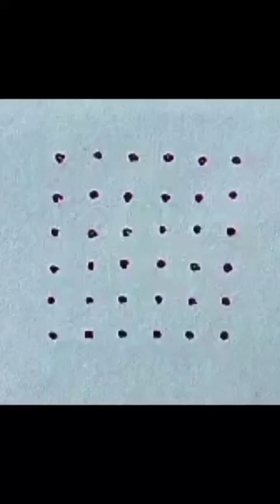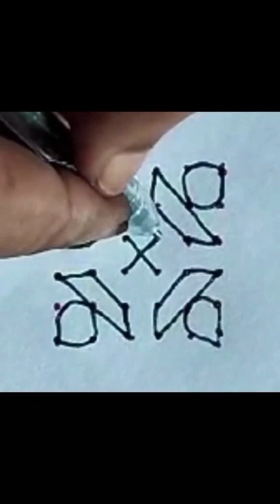Simple Rangoli designs 👍💐